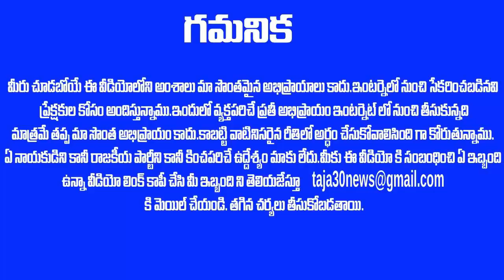తెల్లారుతూనే సెన్సేషనల్ బ్రేకింగ్ : రఘురామ కేసులో రంగంలోకి దిగిన కేంద్ర హోం శాఖ ??